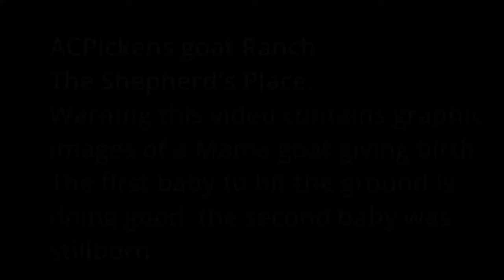Becky giving birth 14 July 24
ACPickens goat Ranch
The Shepherd's Place.
Warning this video contains graphic images of a Mama goat giving birth. The first baby to hit the ground is doing good, the second baby was stillborn.
This video was originally over 20 minutes long it has been speeded up so now it's just over 9 minutes.
The first baby hits the ground. She weighs 6 lbs. and 3 ounces. She is Kiko/Nigerian mix.